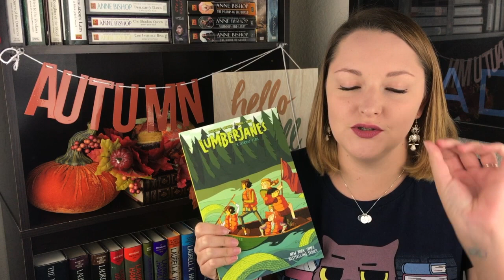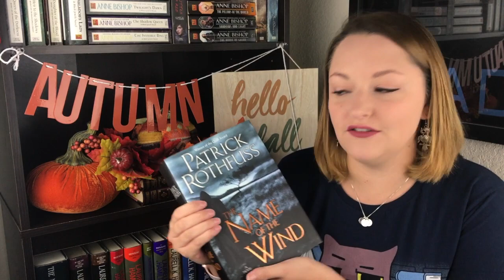ISATRAT TBR!!!!!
Reading Challenges:
1. Read a Graphic Novel
2. Finish A Book This Week
3. Read 10 pages a day
4. Read 20 minutes a day!